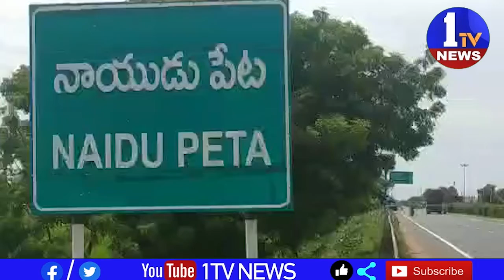వాలంటీర్లకు సన్మానం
1TV NEWS  is a  Telugu Satellite News  Channel.It is located in of Andhra Pradesh and Telangana states with 24 x 7 News Updates.1TV NEWS - A round-the-clock Telugu news station, bringing you the first account of all the latest news online from around the world including breaking news, exclusive interviews, live reports, sports update, weather reports, business trends, entertainment news and stock market news.